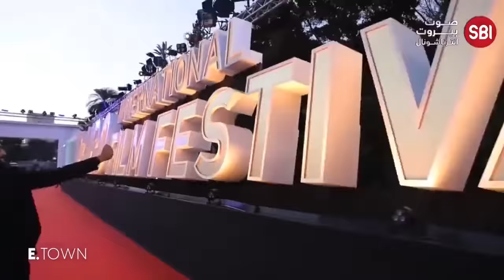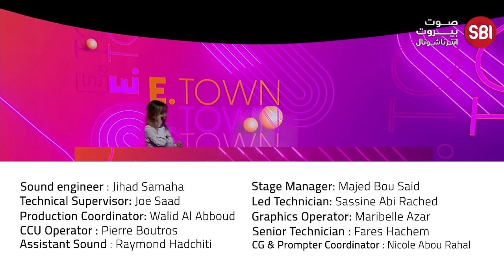في برنامج إي تاون.. ماجدة الرومي حديث الناس بعد الرسالة اللي وجهتها من دبي!